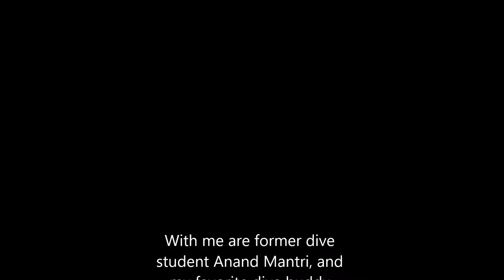Devil Rays at Ras Morovi - Last dives at Nomad Ocean Adventures, May 26-27, 2017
Devil rays were cruising the peaceful bay where we usually put in at Ras Morovi. Three of them appeared at various points on our southern leg heading around the point. The feather tail was on the other side, near the grotto, but the terrain there is very similar to the bay, and we often see these rays there, so I edited accordingly.

The puffer was sitting in front of the crayfish cave. He headed over the shoulder where the beautiful corals are that lead into a world of blue trigger fish, angel fish, sergeant majors, and fusiliers popping in and out of the black and green whip coral, with moray eels down in the sand where the ghost fish traps are turning to rust. As we head back over the reef a third devil ray passes and takes flight.

Grey morays appear from under the brain coral, often in pairs, and a yellow mouth pokes out from coral on the sea bed. The videos end with good shots of Bobbi and Anand Mantri hovering in the water.

This video was compiled from clips made on Friday and Saturday while diving on Ras Morovi in Musandam, Oman, on Nomad Ocean Adventures's last commercial weekend in business, May 26-27, 2017

With me are former dive student Anand Mantri, and my favorite dive buddy Bobbi Stevens

GoPro videography by Vance Stevens
PADI Open Water Scuba Instructor #64181

For more scuba diving videos
like this one, see

For best results, view these videos using highest HD setting on YouTube